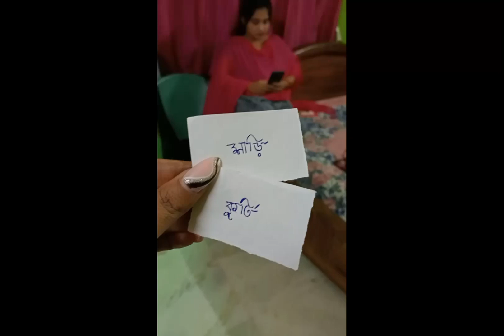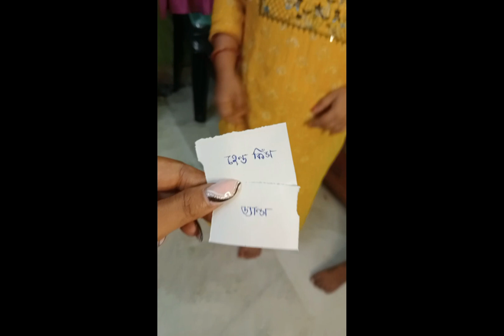দুই বোন এর ভালোবাসায় ঘেরা ভিডিও ❤️😘